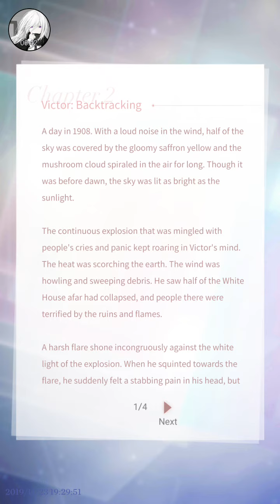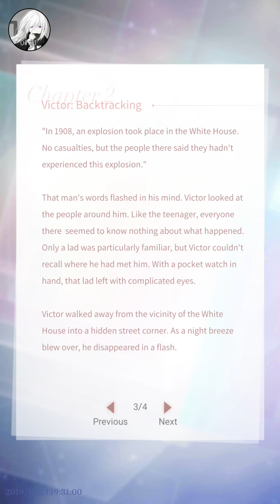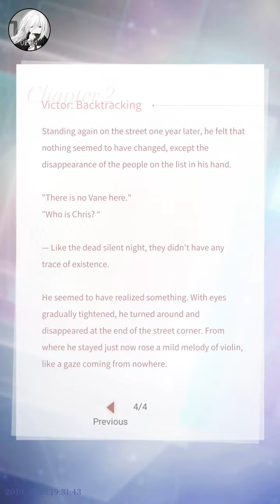Mr. Love: Queen's Choice ~ Box World "Victor: Backtracking"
From Memory Slot "Box World" I couldn't help but choose Victor on my two free keys.

I wish I had money to spend to unlock all of them.. But so far I only managed this one and The Teacup one.-_-